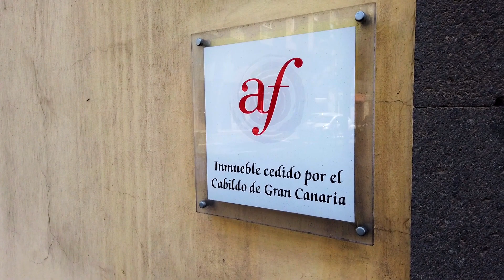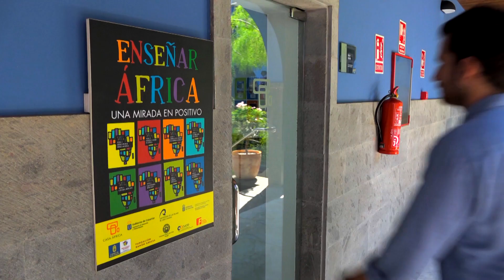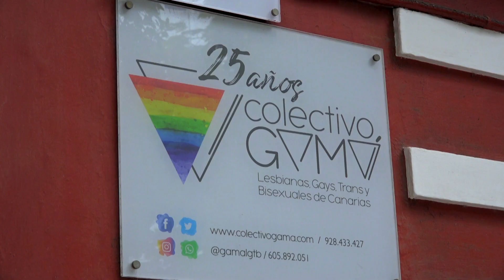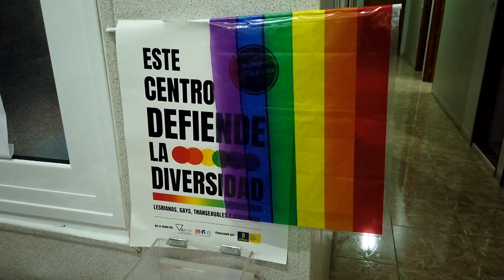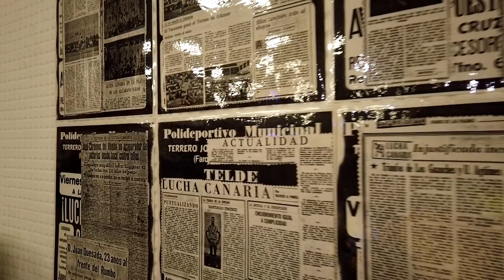Zone Europe. Novembre 2023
Un numéro spécial réalisé à Las Palmas de Gran Canaria, en Espagne.

Diffuser la langue française et les cultures francophones, ce sont les missions de l’Alliance française. L’antenne de Las Palmas accueille chaque année plusieurs centaines d’étudiants.

Gran Canaria est une destination très « gay friendly ». Ses atouts, outre son climat : la liberté, la tolérance et une vie nocturne animée.

Et puis nous vous ferons découvrir la « lucha canaria », la lutte canarienne, un sport pour lequel il faut faire preuve d’habileté.